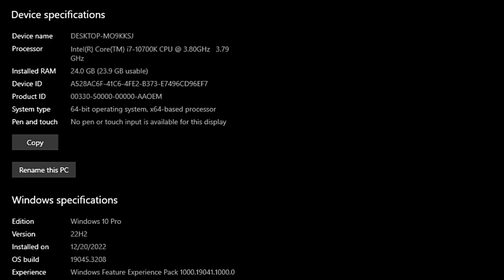Horizon Forbidden West - GT 1030 - 1024X768 & FSR2.2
⏱ Timestamps ⏱
00:00 Intro
00:06 SYS SPEC
00:11  1024X768 - V.LOW - FSR2.2 PERFORMANCE
🔧PC SPECS🔧
● CPU : Intel Core I7 10700K
● GPU : GT 1030 2GB GDDR5
● RAM : CORSAIR VENGEANCE LPX 24GB (3 x 8GB) DDR4 (3000MHZ)
● MOTHERBOARD : MSI B560M PRO-VDH
● HDD : Seagate 4TB
● M.2 SSD : Samsung 970 EVO Plus 250GB (FOR THIS GAME)
● AIR COOLER : DeepCool GAMMAXX 400 Pro
● Case: COOLER MASTER
● Power Supply: ASUS ROG STRIX 650W GOLD
● OS: Windows 10 Pro ver. 22H2
● Recorded : MSI AFTER BURNER & NVIDIA SHADOW PLAY